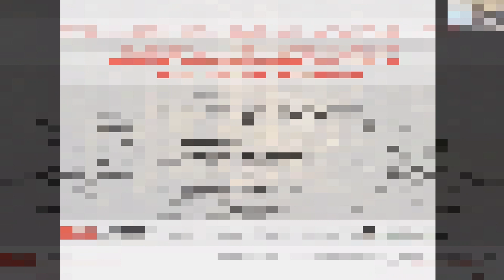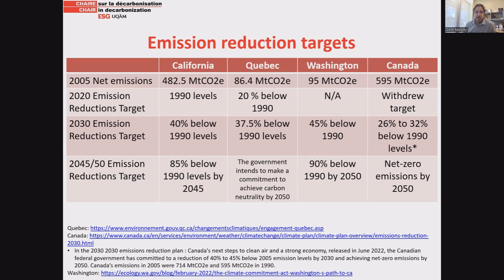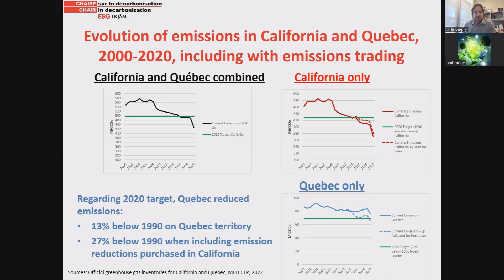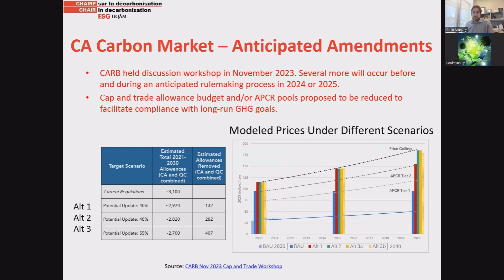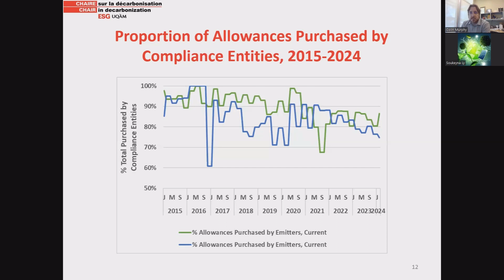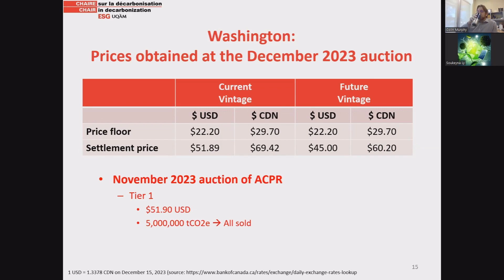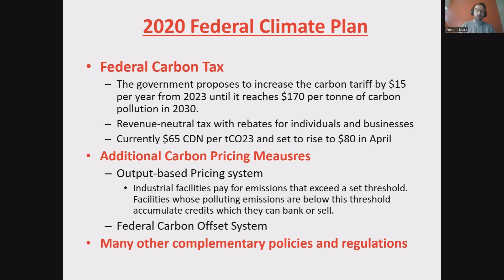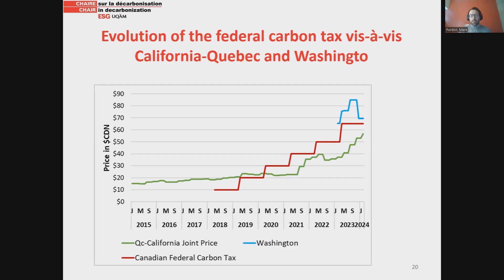Results of the February 2024 joint auction of the California-Quebec carbon market (March 7, 2024)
Speakers:
o Mark Purdon, Université du Québec à Montréal
o Colin Murphy, UC Davis

Summary:
This webinar presents results from the joint auction of GHG emission allowances held by the California Air Resources Board (CARB) and Québec’s ministère de l’Environnement, de la Lutte contre les changements climatiques, de la Faune et des Parcs (MELCCFP) held on February 14, 2024. One of the features of the California-Quebec carbon market has been the organization of the quarterly auctions of emission allowances to firms and other participating entities in the two jurisdictions. Importantly, initial auction prices are fixed by both governments, effectively creating a price floor, though the final settlement price is determined at auction. Auction results offer insights into the performance of the carbon market and will be of interest to academic and practitioner communities alike.

This webinar is part of a series of regular webinars on carbon market auction results being organized by experts at the Chaire sur la décarbonisation. This webinar in English aims to reach a wider North American audience. The webinar series alternates between French and English. The next webinar of the series will be held in French.